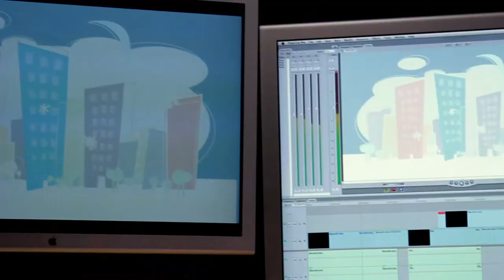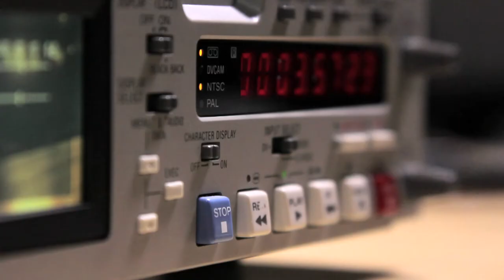Karl Wohlwend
Classical guitarist Karl Wohlwend talks about the inspiration and discipline over his 30-year career.